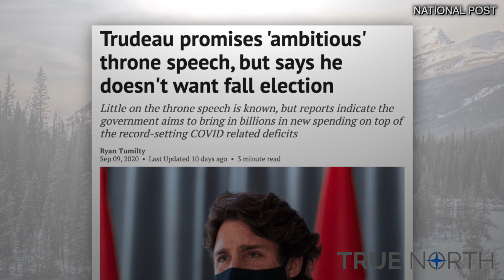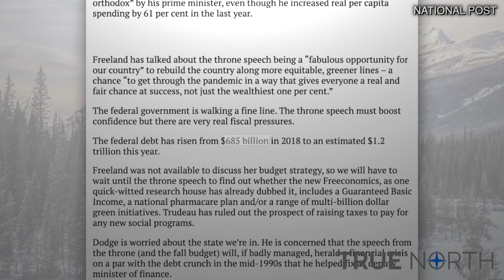Canadians don't want more green energy schemes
As Canada prepares for the second wave of the coronavirus, it's clear the last thing we need is more green energy schemes.

Unfortunately, Trudeau has promised an "ambitious green agenda" in next week's throne speech.

True North's Anthony Furey says Trudeau needs to put a pause on this "green throne speech" and focus on handling the coronavirus.